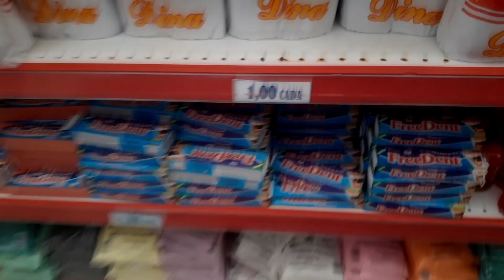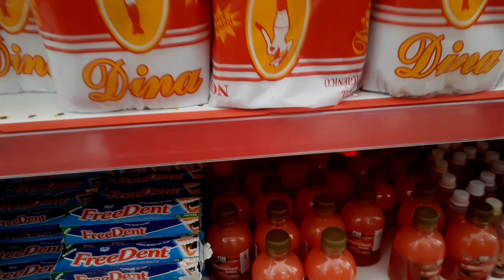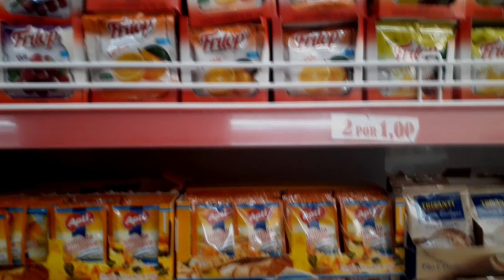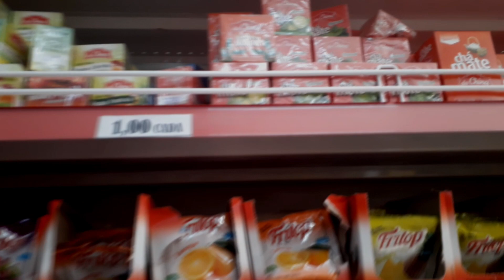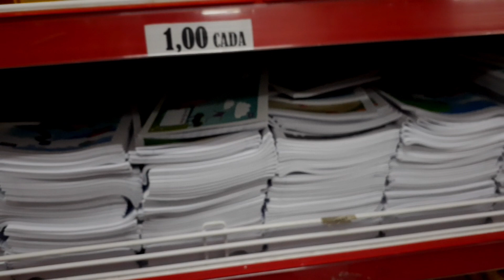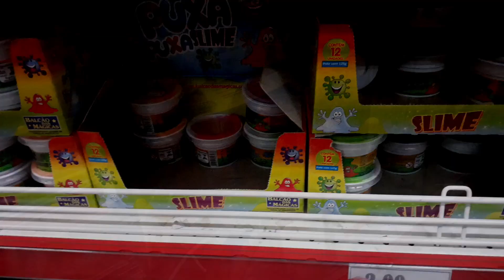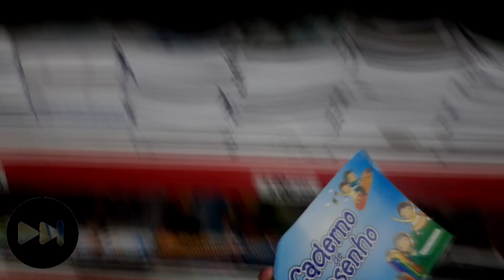COMPRINHAS NA LOJA DE 1 REAL / ECONOMIA DOMESTICAS / COMPRAS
Olaaa galerinha linda 👋👋
Espero que estejam bem,
No vídeo de hoje eu e minha irmã fomos na lojinha de 1 real, e encontramos coisas imperdíveis por apenas 1 real,
Espero muito que vcs gostem deste vídeo 💝

👇SE DESEJA QUE ESTE CANAL CRESÇA👇
💥COMENTE
💥COMPARTILHE

SE CHEGOU ATE AQUI, OBRIGADA PELO CARINHO, QUE DEUS ABENÇOE POR VC ESTAR AQUI, COM FOCO E COM FÉ, CHEGAMOS LÁ 🥰💜🥰💜

OBRIGADA PAPAI DO CÉU POR MAIS ESTE VÍDEO, SOU GRATA POR TUDO, AMÉM 🥰🥰